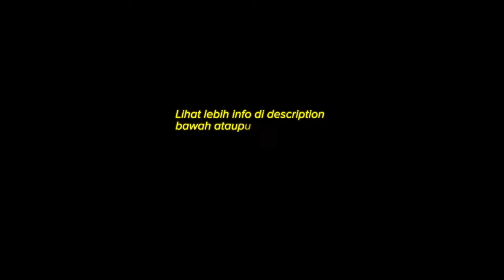Sagu gula melaka.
Paling penting,
pastikan air mendidih baru masukkan sagu.
sagu TIDAK PERLU di basuh dahulu, kalau tak nanti hancur.
Kacau sekali sekala sahaja, kalau tak nanti hancur.
Air biar banyak semasa memasak, jika tidak cukup air, sila tambah.
Waktu memasak sekitar 20-30 minit.

Tapiskan sagu sedikit-sedikit dan lalukan dibawah air sehingga betul2 bersih dan tiada lagi lendir.